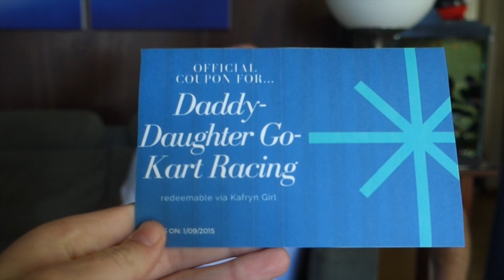WHAT I GOT FOR CHRISTMAS | Vlogmas F I N A L E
MERRY CHRISTMAS TO THOSE WHO CELEBRATE and merry vlogmas finale to those who don't! thank you kindly for being so supportive and sweet throughout the month of december. i'm glad i was able to share a bit of our celebration with you and i'm excited to show you the rest of how i spend my winter break!